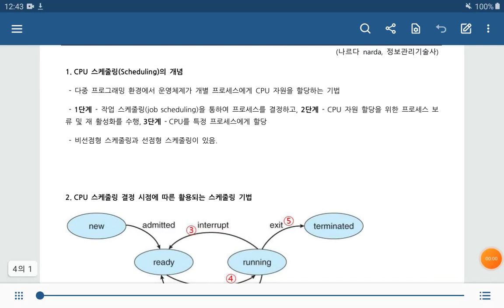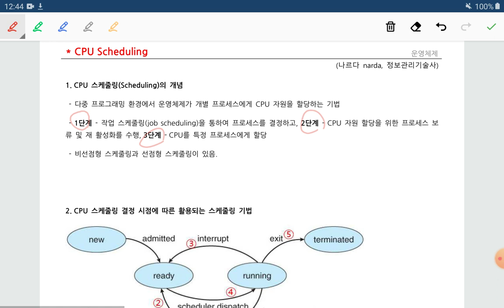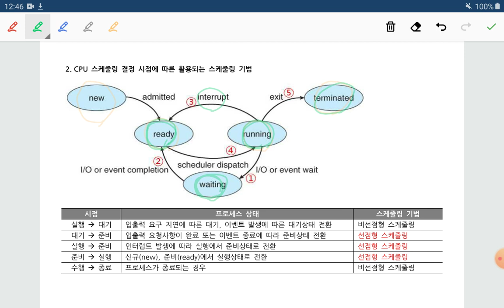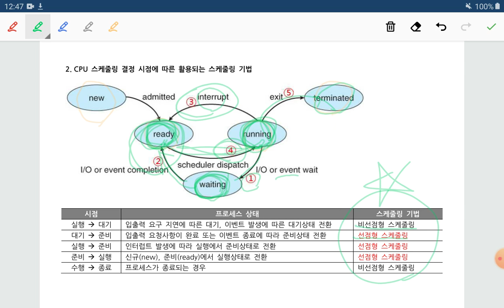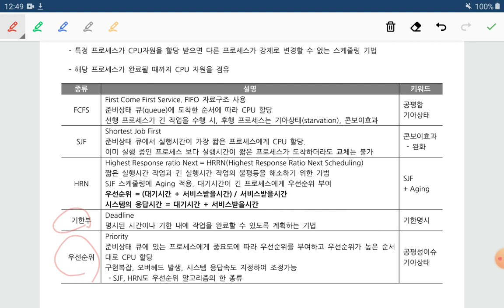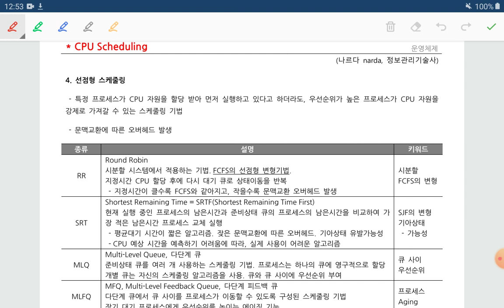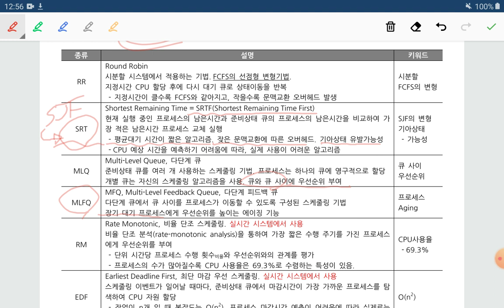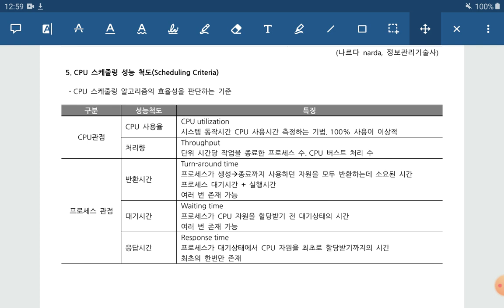기술사, CPU 스케줄링